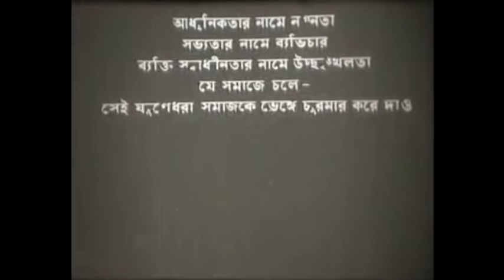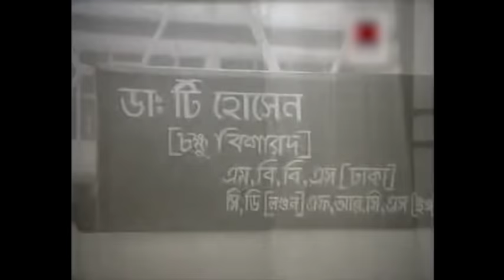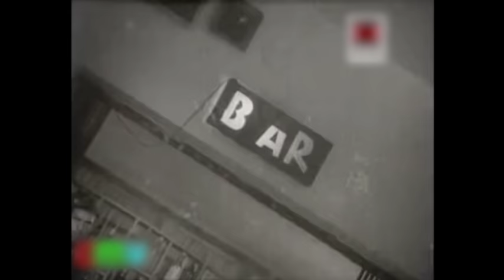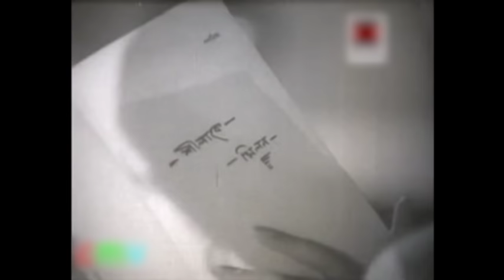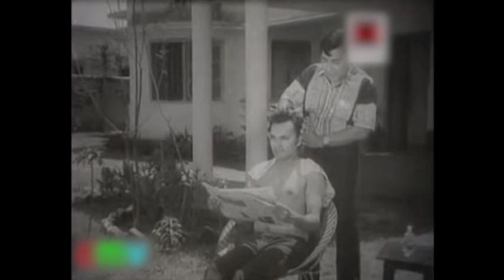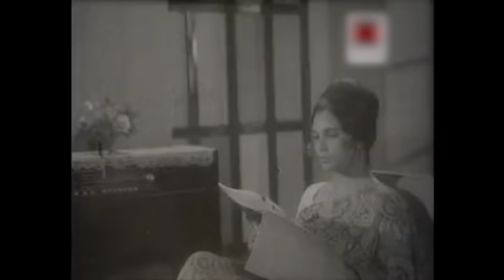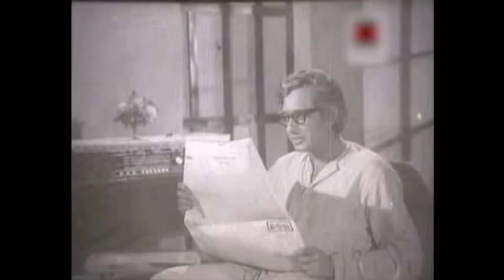Jibon Shongeet | জীবন সংগীত | Bangla Movie | Razzak | Shuchonda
The bangla romantic Movie Jibon Shongit (জীবন সংগীত) directed by Mostofa Mehmud and starring Razzak & Shuchonda. Shila and Milon fall in love with each other. But Dr. Toufiq never knew Dr. Milon is his son.

শিলার সঙ্গে মিলনের ভালোবাসার সম্পর্ক হয়েছে। কিন্তু ডাঃ তৌফিক জানেনা ডাঃ মিলন তারই সন্তান।

Singer: Dilip Biswas , Ferdousi Rahman, Sabina Yasmin, Mohammad Ali Siddiqi , Abdul Jabbar
Lead Actor: Razzak , Anower Hossen
Lead Actress: Shuchonda , Roji
Supporting Actor: Hasmat, Javed Rahim , Inam Ahmed, Firoz Eftekhar , Altaf Hossen
Supporting Actress: Olivia, Rani Sarker
Producer: A. B. Siddiqi
Production Company: Momota Kothachitro
Presentation: Mustafa Mehbub
Director: Mostofa Mehmud
Chief Assistant Director: Dilip Biswas
Art Director: Shorafot Ali
Make-Up: Abdur Rahman
Scriptwriter: Dr. Md. Habibullah
Dialogue: Ashis Kumar Louho
Screenplay: Mostofa Mehmud
Editor: Boshir Hossen
Sound Editing: Abul Baset
Guest Appearance: Dilip Biswas, Mirana Zaman , Poran Bishwas
Music Director: Shotto Shaha
Still Photographer: K. Photographar's